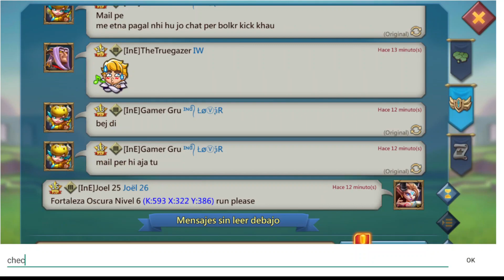Lords Mobile - Barbarian limited Challenge - Stage 5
This is how to complete the fifth stage of the Barbarian limited Challenge.